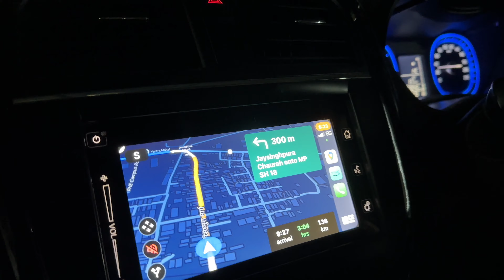HAD TO RUSH BACK TO MUMBAI | SHOT ON iPHONE 15 PRO